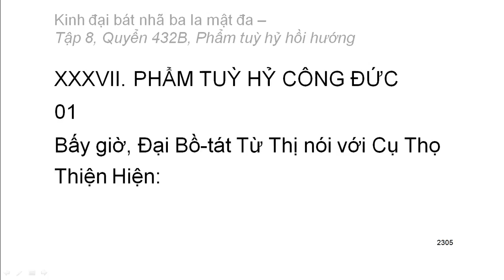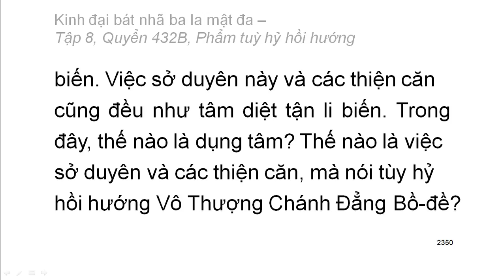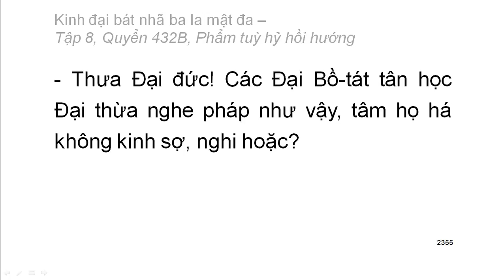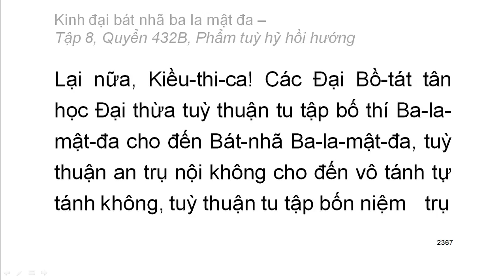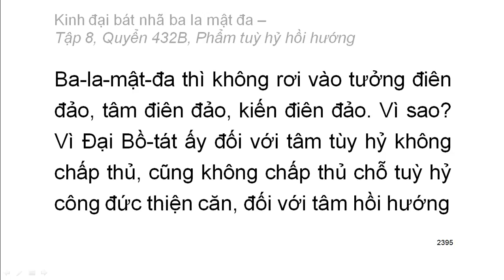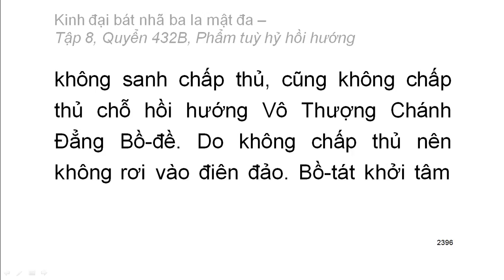600 quyển Kinh Đại Bát Nhã Ba La Mật Đa: Quyển .../600 (tiếp) (đọc lần 2)